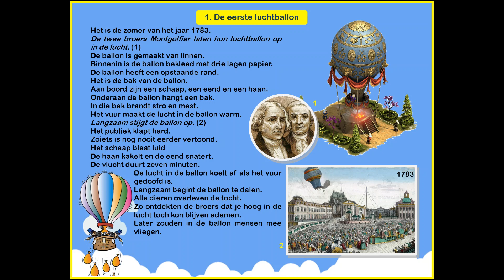De luchtballon groep 5 en 6 inkijkexemplaar